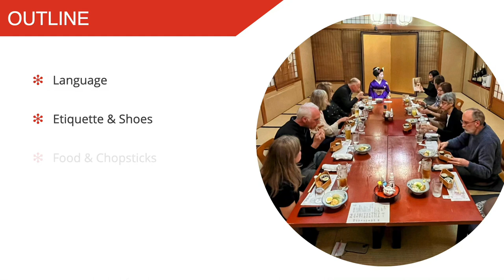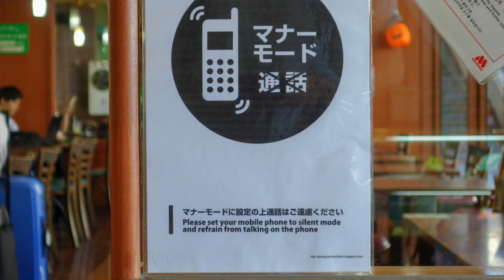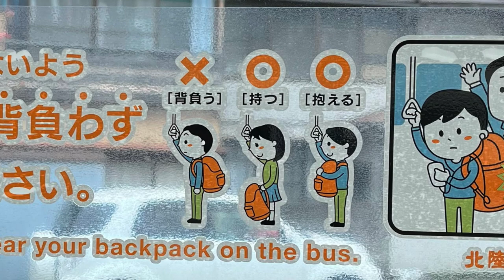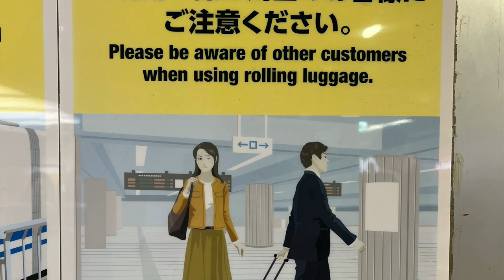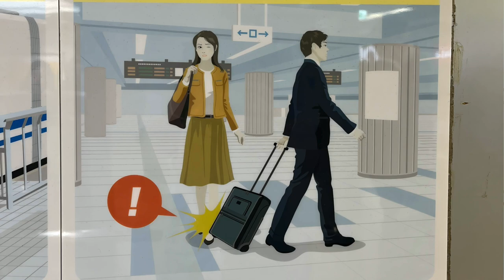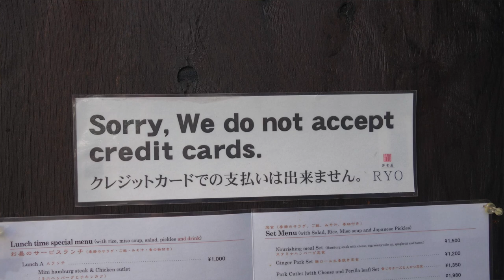What Are the Top 5 Things To Know Before Coming To Japan?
Find out the top 5 things to know before coming to Japan, including language, etiquette and shoes, food and chopsticks, luggage and day packs, and money. for links and more details about What Are the Top 5 Things To Know Before Coming To Japan?

Japan and More: Becki and Shawn are Japan Travel Specialists with over 20 years of experience living, working, and traveling in Japan. Visit Japan and More for expert advice on travel in Japan

FROM THE VIDEO:
Today's question is, What are the top 5 things to know before coming to Japan? At the end of each of our tours, we ask our guests what they wish they would have known before coming to Japan. This is a compilation of their answers. Today, we're going to talk about language, etiquette and shoes, food and chopsticks, luggage and day packs, and money.

CHAPTERS:
0:00 Introduction
0:36 Language
1:44 Etiquette and Shoes
4:46 Food and Chopsticks
8:12 Luggage and Daypacks
10:34 Money